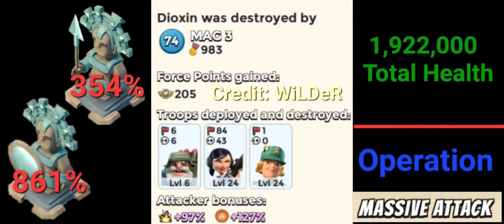Operation Massive Attack Dioxin Solo